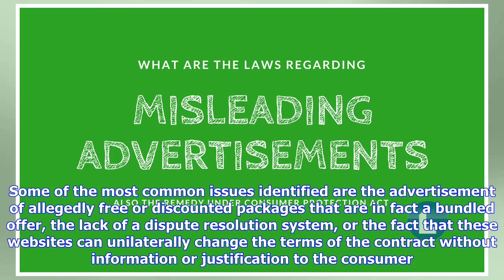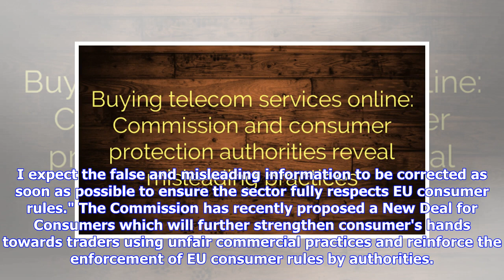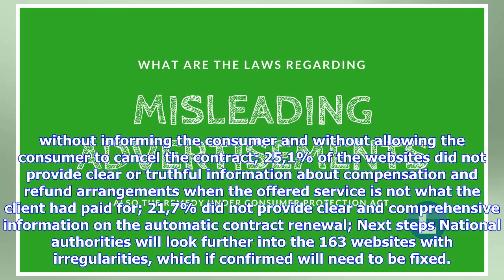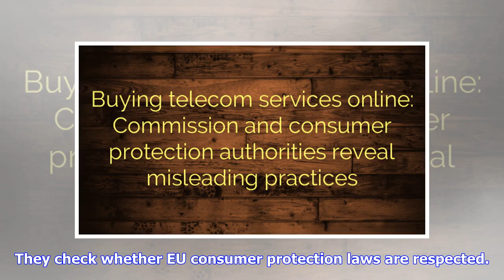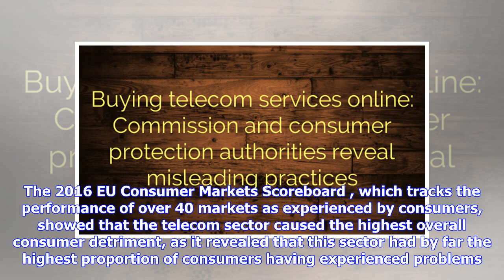Breaking News | Buying telecom services online: Commission and consumer protection authorities reve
Breaking News | Buying telecom services online: Commission and consumer protection authorities reveal misleading practices

Brussels, 18 May 2018Today, the European Commission and national consumer protection authorities published the results of an EU-wide screening of 207 websites offering fixed/mobile phone, internet, audio and video streaming services. The screening reveals that 163 of these websites could be infringing EU consumer law. Some of the most common issues identified are the advertisement of allegedly free or discounted packages that are in fact a bundled offer, the lack of a dispute resolution system, ...